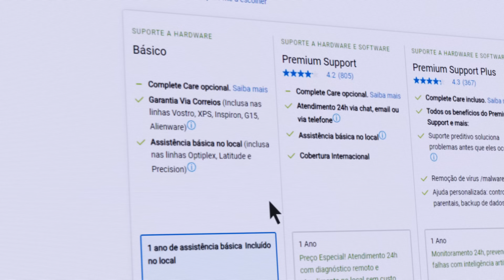COMO CONTRATAR UM SERVIÇO DE SUPORTE DA DELL PODE MUDAR SUA VIDA!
Se um dia você precisar de um suporte, é bom estar coberto 😉

Os serviços de suporte da Dell garantem assistência abrangente para hardware e software, 24 horas por dia, 7 dias por semana, incluindo diagnóstico remoto, assistência técnica presencial quando necessário, cobertura internacional e um atendimento proativo.

Com o Premium Support Plus, o serviço de suporte mais completo da Dell, você ainda tem acesso a recursos avançados de inteligência artificial, que identificam possíveis falhas antes mesmo que ocorram, através da plataforma exclusiva Dell Support Assist. Este software monitora continuamente o hardware e gerencia o sistema, oferecendo uma camada adicional de segurança e confiabilidade.

Além disso, com o Premium Support Plus, você também conta com o Complete Care, que oferece cobertura contra danos acidentais, garantindo uma proteção completa para o seu equipamento.

Gostou? Curta o vídeo e deixe seu comentário!

Queremos muito ouvir sua opinião e tirar suas dúvidas.